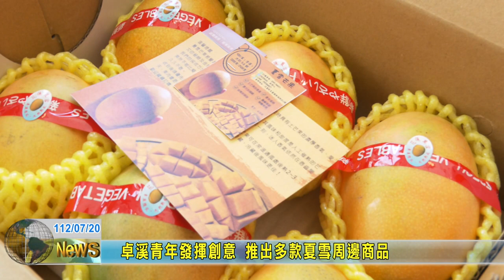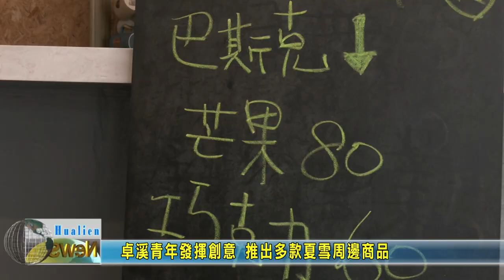20230720 09 卓溪青年發揮創意 推出多款夏雪周邊商品